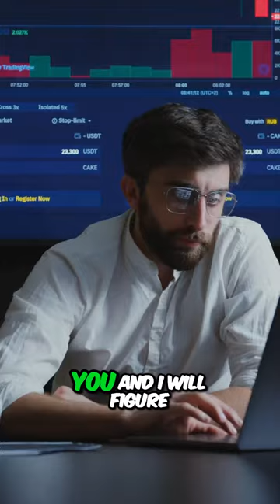Prediction from 2021 coming TRUE: How Real Estate Agents Can Navigate New Compensation Models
Discover how the real estate landscape is shifting with potential changes to agent compensation. In this eye-opening video, we explore what happens if NAR's current model evolves, leading to buyers paying agents directly.

Learn from a seasoned pro who shares insights on valuing your service, from offering 1% fees for newcomers to negotiating your worth based on expertise.

With examples from Naples, Florida, understand how to pitch effectively and handle rebates and overages. Whether you're a new agent or a veteran, these tips are invaluable.

If you found this helpful, join our private facebook group AI Empowered Agents to get weekly tips and tricks on how to use AI in your real estate business. See you there!

Learn more about Likely.AI and what we do to help real estate professionals